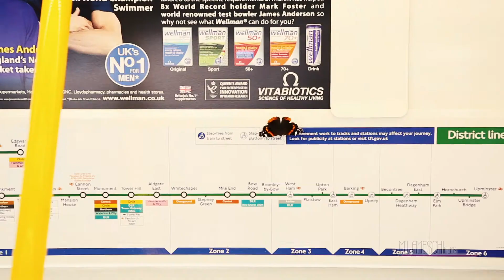Stefano & Natasha - Wedding Trailer in Umbria/London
A fairytale wedding, an amazing movie.
In a beautiful place, Villa Fontana in Perugia, with our  friends of Helivr for aerial images , we made Stefano and Natasha’s wedding,  a wonderful couple, deeply in love. They have crowned their dream with their relatives and close friends.
Indirizzo: Via Quasimodo 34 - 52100 Arezzo
The Team that made the filming of marriage:
Giulia Nicchi - Francesca Moretti - Stefano Milaneschi - Claudia Cucca - Michela Mariani
Filming of marriage were made with:
Canon 5DmkII, 5dmkIII, 60d, 6d, glydecam hd 2000, slider Edelkrone, crane , canon and samyang Lens
Editing: Giulia Nicchi